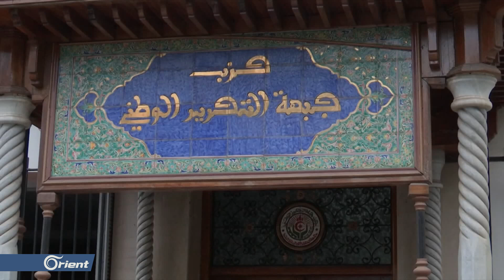الجيش الجزائري يحذر من مؤامرة ضده و يجدد دعمه لمطالب الحراك الشعبي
حذر الجيش الجزائري في بيان له مما أسماها بمؤامرة تحاك ضده و جدد الجيش دعمَ مطالبِ الحراك الشعبي وخلعَ الرئيس عبد العزيز بوتفليقة وطيَّ صفحته، كما طالبَ رئيسُ اركانِ الجيش أحمد قايد صالح بتطبيق المادتين السابعة والثامنة من الدستور ِالجزائري، وجددَ أيضا الدعوة َلتطبيقِ المادة مئة واثنين من الدستور المتعلقة بشغورِ منصبِ الرئيس.

تقرير: نريمان قداش